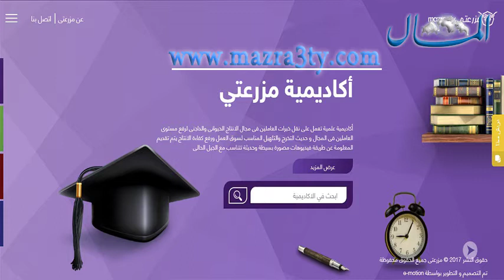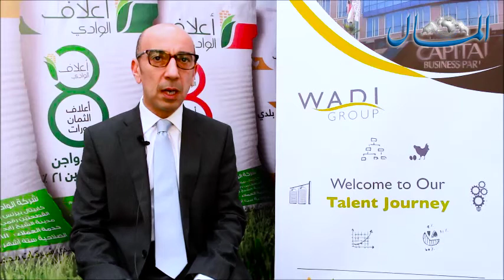أول أونلاين أكاديمي للعلوم الزراعية في مصر| جريدة المال | محمد رجب